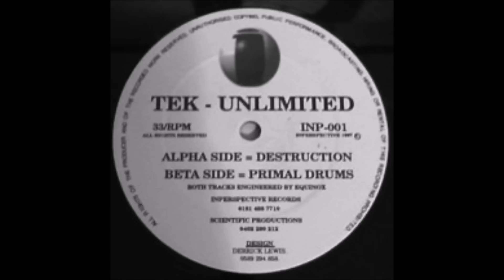Tek Unlimited - Destruction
INPERSPECTIVE RECORDS

Inperspective Records, founded in 1997 has become one of the best loved and most respected leftfield Drum and Bass imprints.